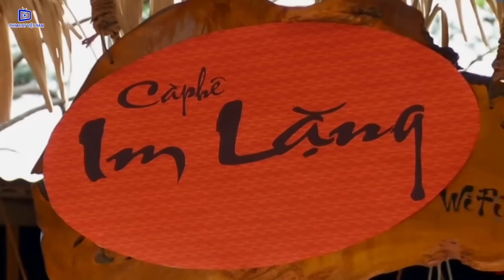Vợ Lẽ Con Chồng - Tập Cuối | Phim Bộ Tình Cảm Việt Nam Mới Hay Nhất | Hoài Linh, Chí Tài, Phi Nhung